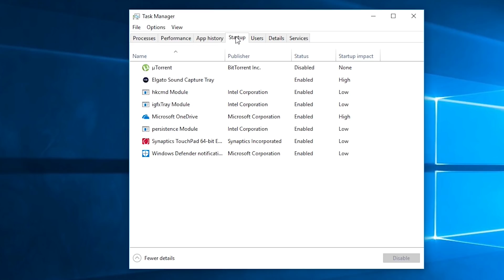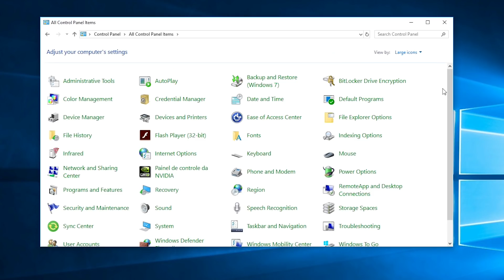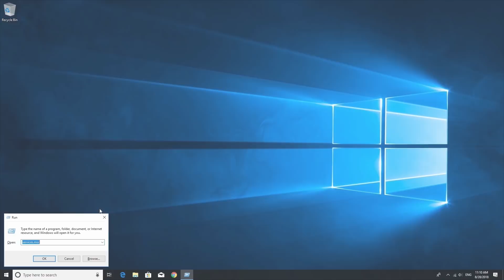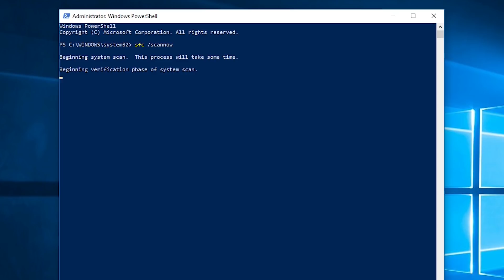Fix High 100% RAM CPU Usage (Official Dell Tech Support) - Updated